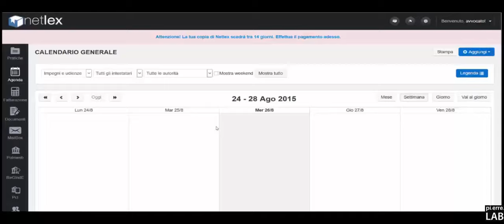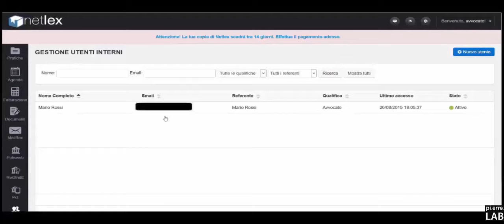Come compilare l'Anagrafica? #01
▶︎ Segui il podcast PCTfacile anche su ◀︎

Ascolta PCTfacile, il primo podcast per Avvocati Tecnoogici su

Finanzia in crowdfunding il podcast